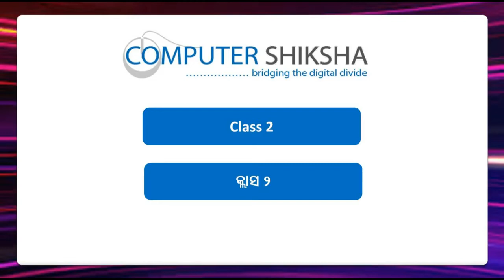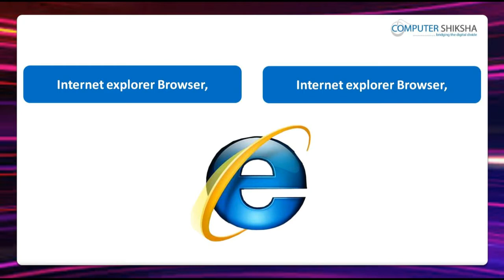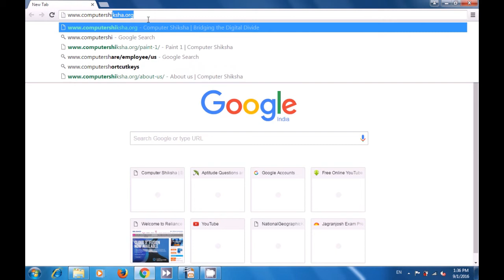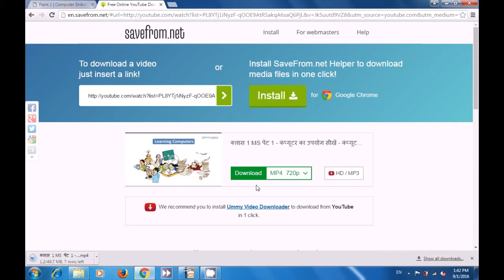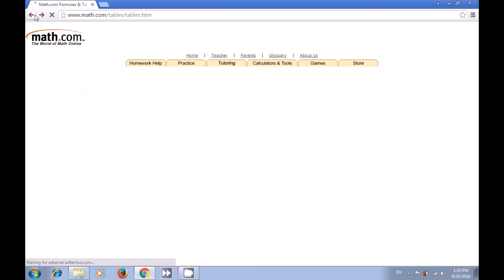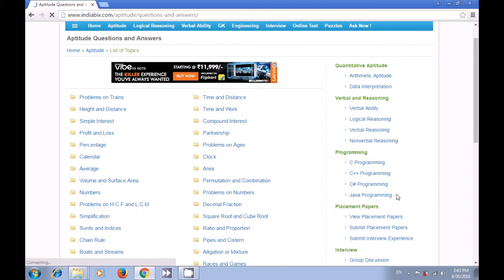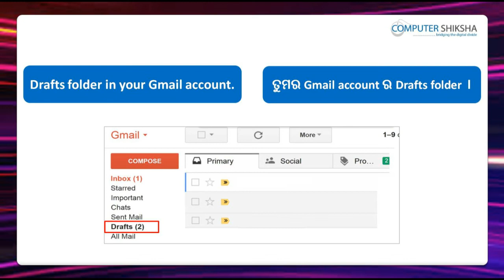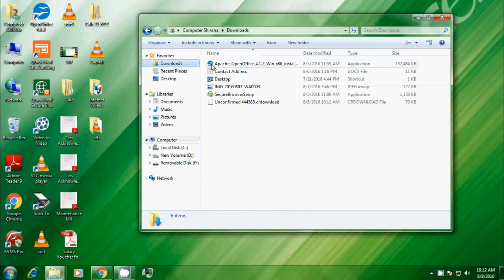Class 2 Internet - Learn computers - Computer Education Online & Free (In Oriya)